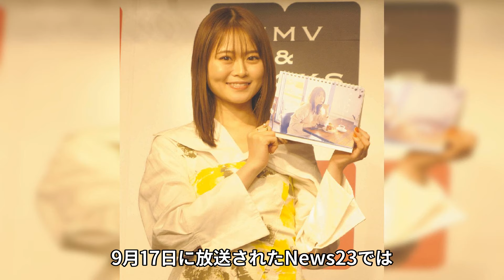高市早苗に無知すぎる質問をし公開処刑を受けた山崎怜奈が精神崩壊と言われる現在に一同驚愕...！両者に批判の声が集まった事件の実態…総裁選にまで響く失言や態度に言葉を失う...